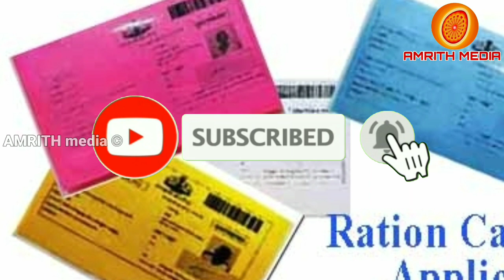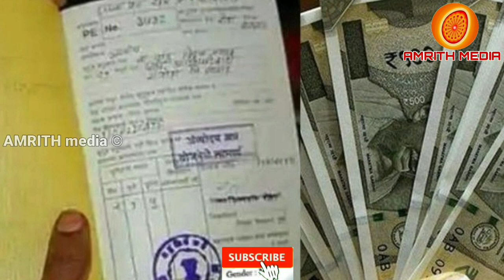സന്തോഷവാർത്ത റേഷൻ കാർഡ് ഉണ്ടെങ്കിൽ ഇനി 5000 രൂപ വരെ | Amrith media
സന്തോഷവാർത്ത റേഷൻ കാർഡ് ഉണ്ടെങ്കിൽ ഇനി 5000 രൂപ വരെ
|  Amrith media |